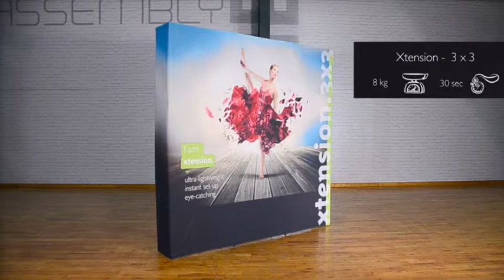Xtension Fabric Pop Up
New 2014: Xtension, the new generation Fabric pop up display - set up in 30 seconds.